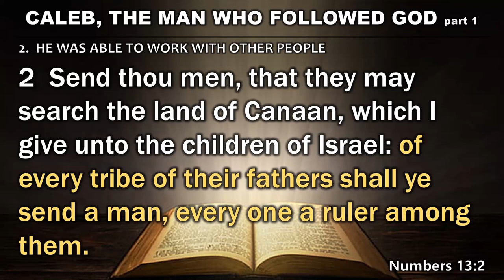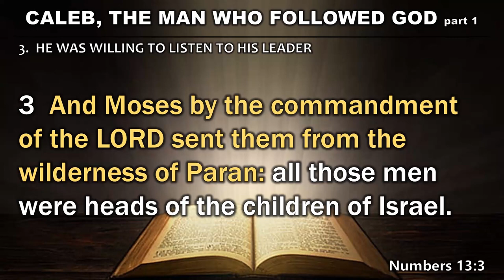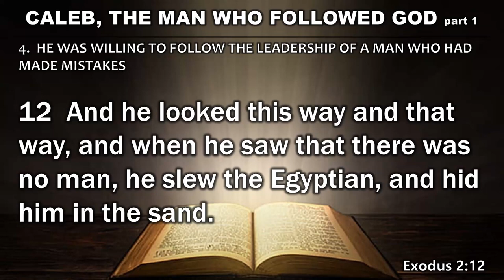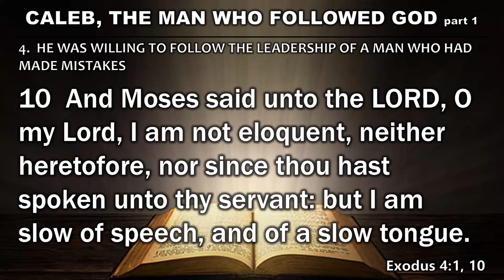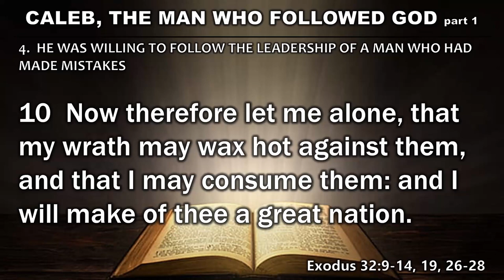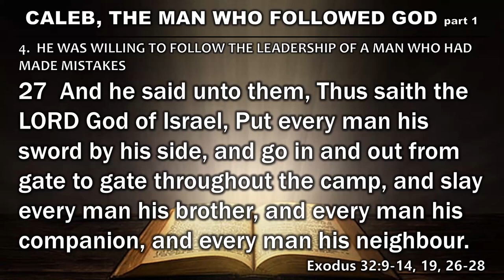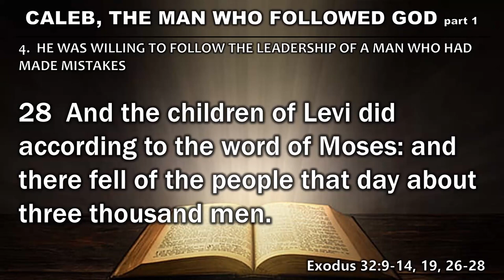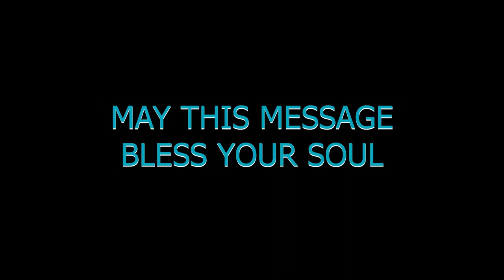Caleb #1 CALEB, THE MAN WHO FOLLOWED GOD part 1 (Sunday Afternoon - June 12, 2022)